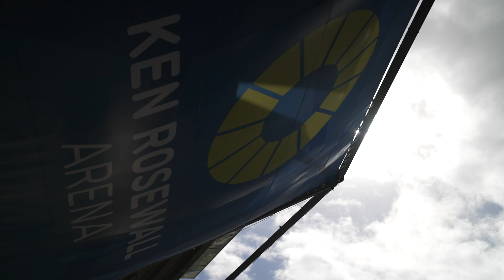Australia v Hungary: Day 1 Highlights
Australia and Hungary are locked at 1-1 in the Davis Cup by Rakuten Qualifier at Ken Rosewall Arena, Sydney Olympic Park after day one victories from Alex de Minaur and Marton Fucsovics.

Welcome To The Official Tennis Australia YouTube Channel. Here you will find exclusive videos with the biggest names in Australian tennis and the rising stars of the sport.